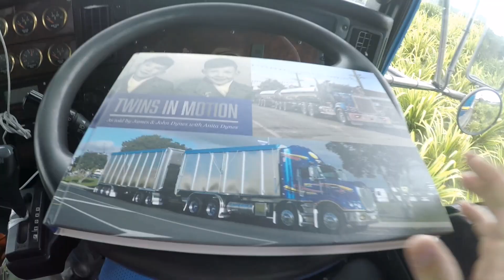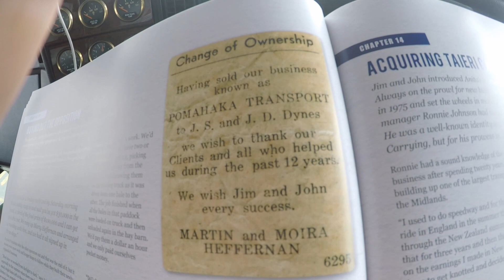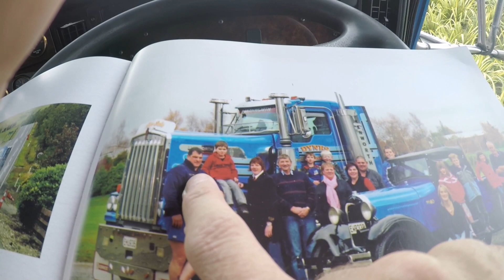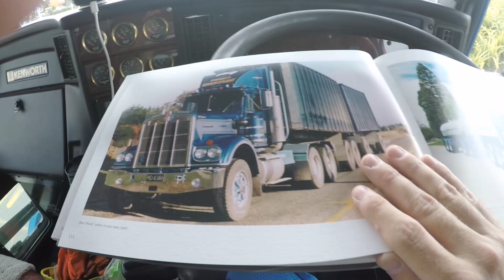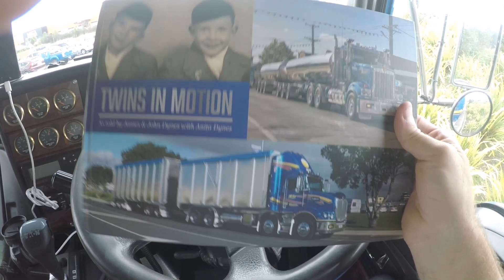TWINS IN MOTIONS!! | NZ TRUCKING COMPANY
Pagina de internet al firmei la care lucrez - cu mai multe informatie cu privire la firma, si camioanele pe care le au e